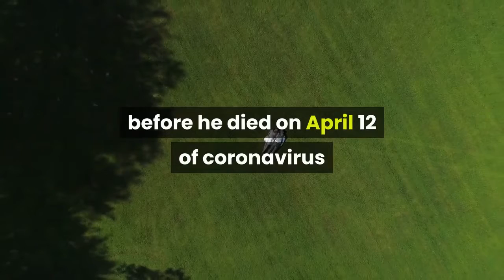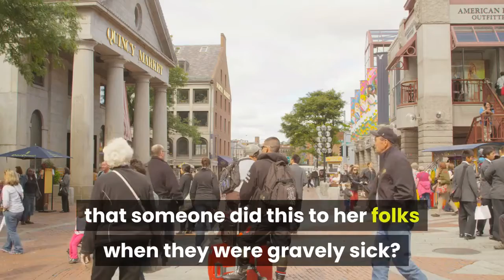Medical Attendant Robs Credit Card Of Dying Patient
A medical caretaker in New York has been captured for stealing a withering COVID-19 patient's charge card to buy $60-worth of gas and food supplies, specialists state.